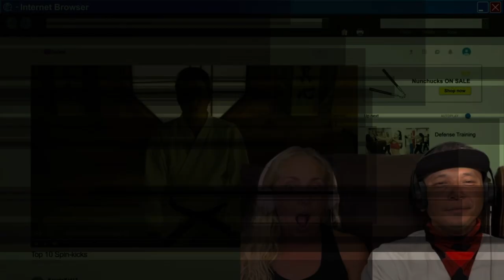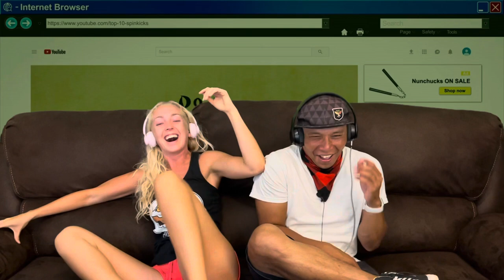COBRA KAI 2x03 - Fire And Ice | Reaction!